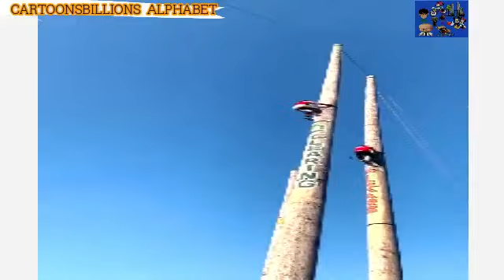( WOW ) SPORT CHALLENGE THAT WILL SURPRISE YOU GUYS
Welcome to the official...CARTOONSBILLIONS  ALPHABET...channel on
youtube;we have created a world of cartoons
motions --alphabet for learning and natural
geography resources with animals nature &
farmers also all types of kids songs and
sounds for sleeping children...we are into
all types of entertament with episodes
and compilations to keep even the most
dedicated...CARTOONSBILLIONS ALPHABET. fans happy.